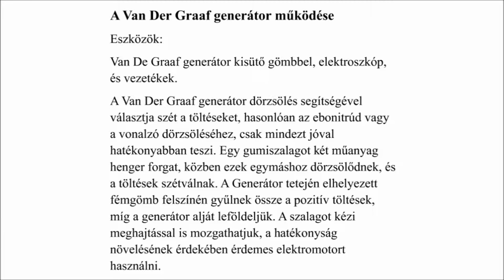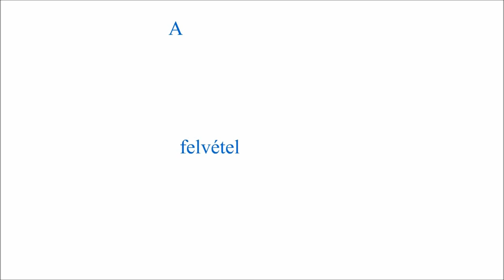A Van der Graaf generátor működése